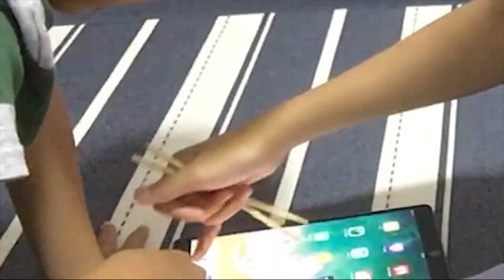【ぷよぷよボール】1分間にどのくらいぷよぷよボール箸で取れるかやってみたら……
今回は、メインチャンネル２本目ということで、いきなりYouTuber的なことをしてみましたwwww

動画で使用している撮影器材
iPhone 6s
三脚ドンキのヤツ